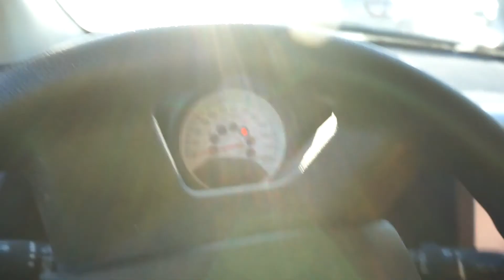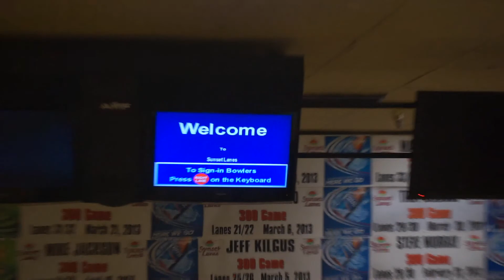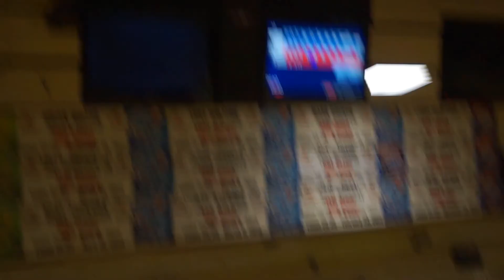i don't know what to call this video